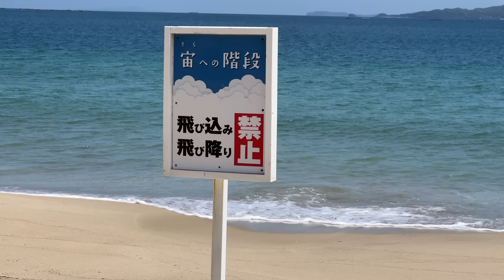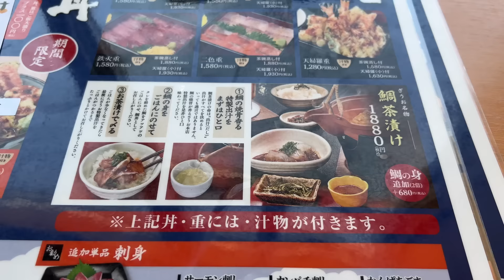【日本にしかない美しさ】外国人が初めて糸島に行ったら夫婦岩に大感動！女子1人旅🩷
どうもヤナです！

Amazonのほしい物リスト：

海外の反応　外国人